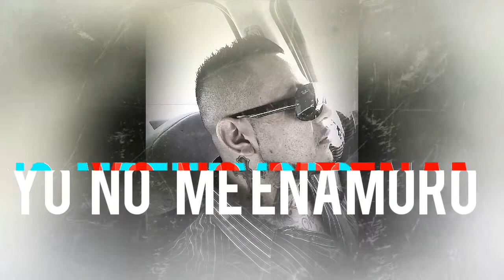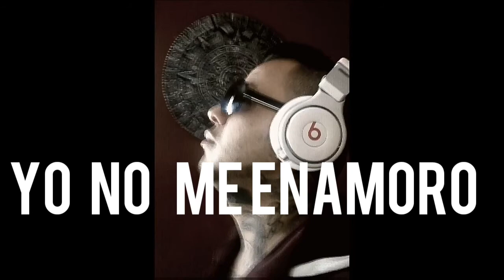RAPEROS MEXICANOS NORTEñOS CON TALENTO- el Kriminal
Apoya al carnalito KRIMINALdorado